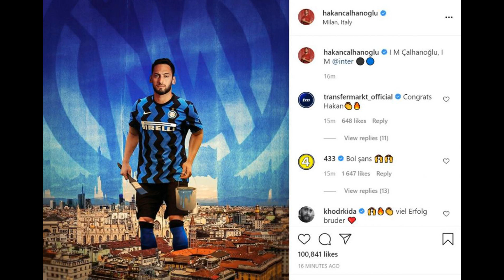AC Milan fans send explicit public message to Hakan Calhanoglu as Inte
AC Milan fans send explicit public message to Hakan Calhanoglu as Inter star continues post-derby taunts